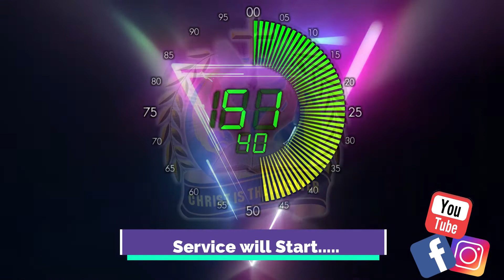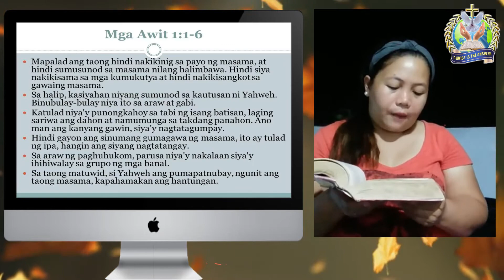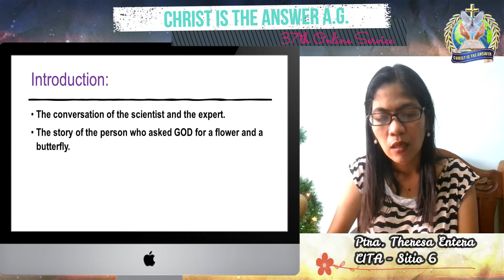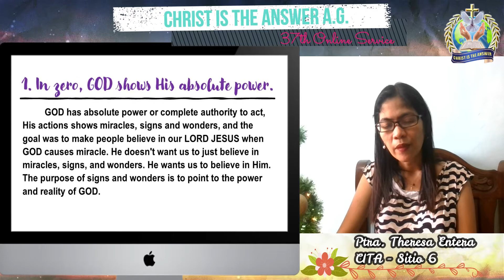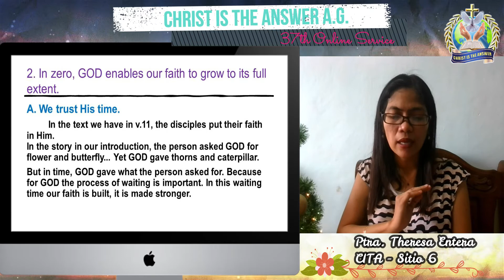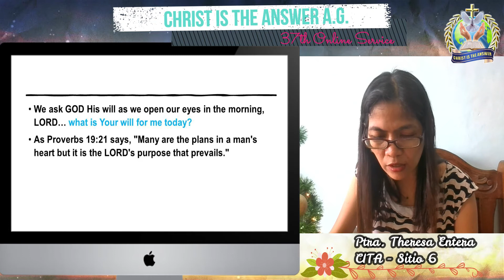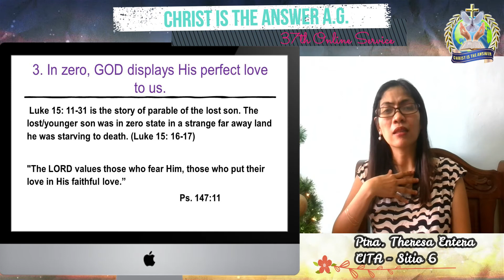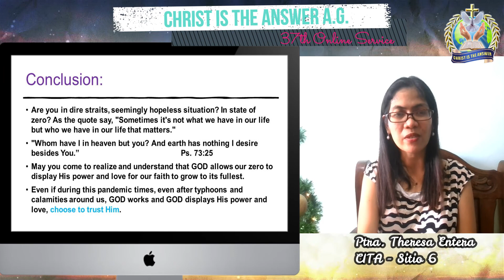Zero Matters - Ptra. Theresa Entera Sitio 6 John 2:1-11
Come and Join us on CITA 37th Online Sunday Service

Zero Matters - Ptra. Theresa Entera Sitio 6
John 2:1-11

Even if during this pandemic times, even after typhoons
and calamities around us, GOD works and GOD displays His
power and love, choose to trust Him.

Also, We encourage and remind all workers and members to give their Tithes and Offerings to their church .
Kindly coordinate/give your tithes to Sis Rowena/ Lorna /Emy or Kindly deposit at our BDO account
under the name of Christ is the Answer Church Malabon Inc with acct no 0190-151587.